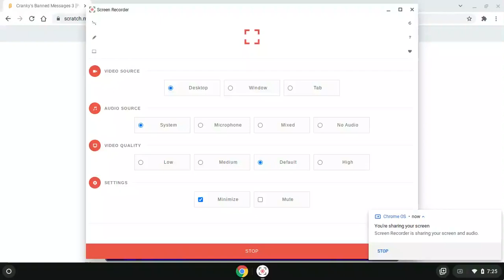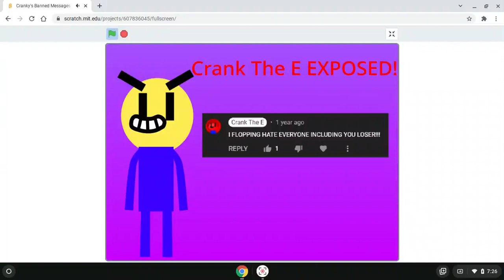Cranky's Banned Messages 3 [Part 4] Credit By To Crank The E